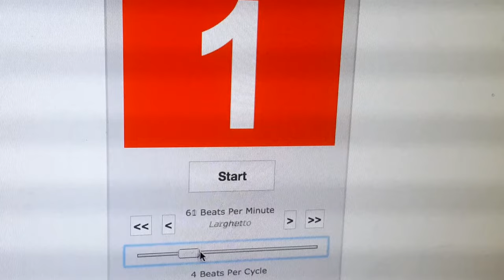THE BOXER - Played on RockBand Instruments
Original song by The Chemical Brothers.

After finding out I could use RockBand 2 instruments as midi devices, I set out to remake a song as an experiment.

All sounds you hear are produced by the RockBand instruments + keyboard / some claps. Everything is just standard software instruments that come with Logic Pro X. Piano is sampled from the original.